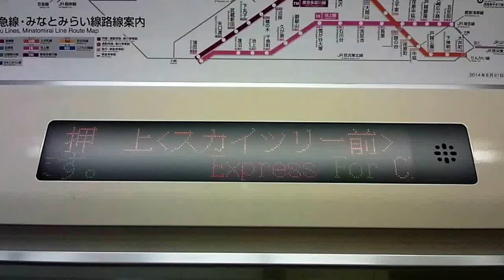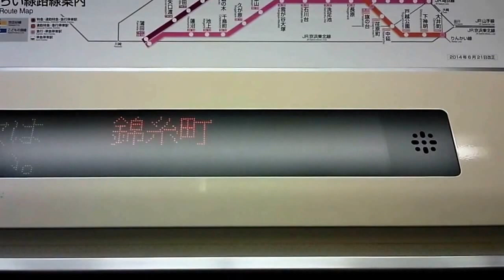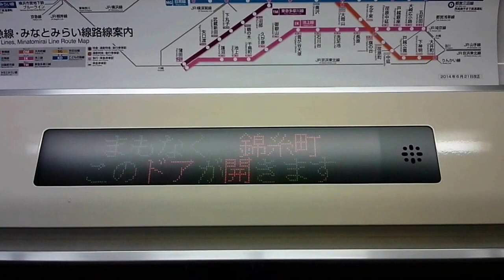車内放送＆LED 東急田園都市線2000系 急行中央林間（押上→錦糸町）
（押上発車後）
東京メトロ 半蔵門線をご利用いただきまして、ありがとうございます。
この電車は、大手町、永田町、渋谷方面、
東急田園都市線直通、急行 中央林間行きです。
渋谷までは各駅に停まります。
次は、錦糸町、錦糸町です。
乗り換えのご案内です。JR線は、お乗り換えください。

（錦糸町到着前）
出口は、右側です。